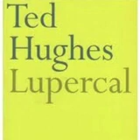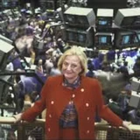Remembering Seamus Heaney, Muriel Siebert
The Poet and The First Woman On Wall Street

CONTINUINGTHE TRADITION OF IRISH POETS, AND BEGINNING THE TRADITION OF WOMEN ON WALL STREET

In the long tradition of great Irish poets, Seamus Heaney takes his place as the preeminent poet of the second half of the 20th Century. He fused his rural background, Irish heritage, and strong sense of deep emotion to create a body of work recognized throughout the world. Muriel Siebert came from Cleveland and forged a new path on Wall Street, becoming the first woman to gain a seat in the 175-year history of the New York Stock Exchange. She was tough and savvy, a combination necessary to succeed in the world of high finance.

Seamus Justin Heaney, MRIA (/ˈʃeɪməs ˈhiːni/; 13 April 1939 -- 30 August 2013) was an Irish poet, playwright, translator and lecturer, and the recipient of the 1995 Nobel Prize in Literature.[1][2] In the early 1960s, he became a lecturer in Belfast after attending university there, and began to publish poetry. He lived in Sandymount, Dublin, from 1972 until his death.[2][3][4]
Heaney was a professor at Harvard from 1981 to 1997 and its Poet in Residence from 1988 to 2006. From 1989 to 1994 he was also the Professor of Poetry at Oxford and in 1996 was made a Commandeur de l'Ordre des Arts et Lettres. Other awards that he received include the Geoffrey Faber Memorial Prize (1968), the E. M. Forster Award (1975), the PEN Translation Prize (1985), the Golden Wreath of Poetry (2001), T. S. Eliot Prize (2006) and two Whitbread Prizes (1996 and 1999).[5][6] In 2012, he was awarded the Lifetime Recognition Award from the Griffin Trust For Excellence In Poetry. His literary papers are held by the National Library of Ireland.
Robert Lowell called him "the most important Irish poet since Yeats" and many others, including the academic John Sutherland, have echoed the sentiment that he was "the greatest poet of our age".[5][6] Robert Pinsky has stated that "with his wonderful gift of eye and ear Heaney has the gift of the story-teller".[7] Upon his death in 2013, The Independent described him as "probably the best-known poet in the world".

Muriel Faye "Mickie" Siebert (September 12, 1928 -- August 24, 2013) was known as The First Woman of Finance, and the first woman to own a seat on the New York Stock Exchange and was the first woman to head one of the NYSE's member firms. She joined the 1,365 male members of the exchange on December 28, 1967.
Siebert began her career working at various brokerages.[1] In 1967, she founded her own eponymous firm, Muriel Siebert & Co., Inc., beginning by doing research for institutions, and buying and selling financial analyses. That same year, she applied for a seat on the New York Stock Exchange. Of the first ten men she asked to sponsor her application, nine denied her.[citation needed]
The NYSE itself insisted on a new condition before considering Siebert's application. It insisted that Siebert obtain a letter from a bank offering loans of $300,000 at the near record $445,000 seat price. But banks would not commit to lend her the money until the NYSE would agree to admit her. Siebert finally was elected to membership on December 28, 1967. In 1975, when the Securities and Exchange Commission first permitted broker commissions to be negotiable, she criticized the discount brokers vehemently; she ran numerous ads calling the discounters and the rates "low ball". In 1977, she was named Superintendent of Banks for the State of New York, with oversight of all of the banks in the state, regulating about $500 billion. Not one bank failed during her tenure, despite failures nationwide. When she learned Hugh Carey, New York Governor at the time had appointed her to the position, Siebert recalled thinking, "Mickie, you know you're a college dropout. You've done pretty well as a college dropout!"[2]
Shortly after returning to her firm, she ran in the Republican primary for the Senate seat of Daniel Patrick Moynihan. She finished second behind State Assemblywoman Florence Sullivan, who went on to lose to Moynihan in November 1982. In the mid-1990s, Siebert & Co. merged into a furniture holding company, J. Michael & Sons, that was liquidating, thereby becoming a publicly traded company. Siebert remained President of her eponymous firm, and continued to be a sought after commentor on phenomena in financial markets.